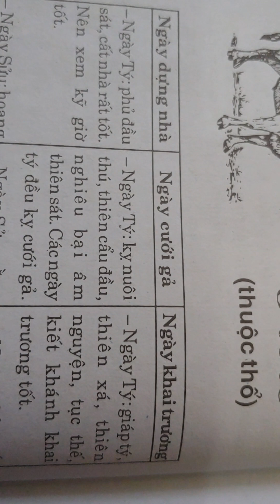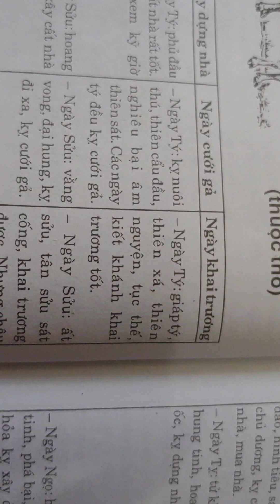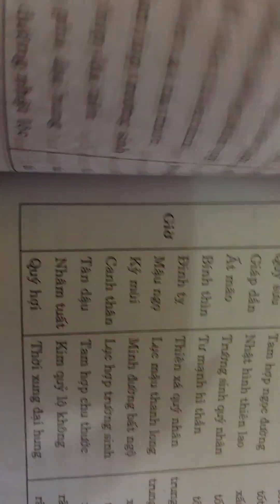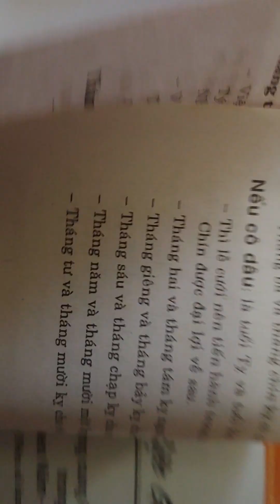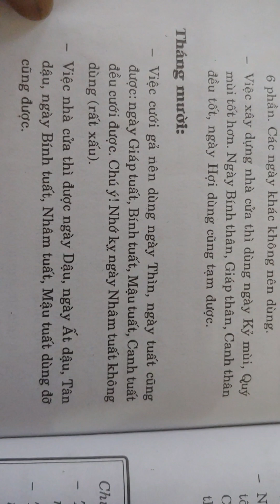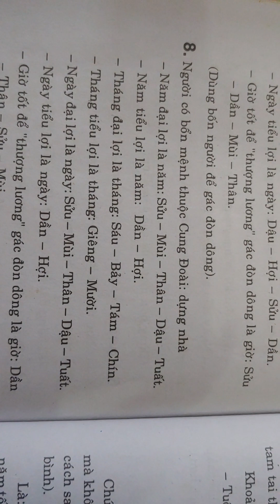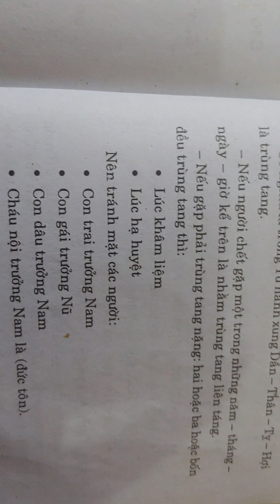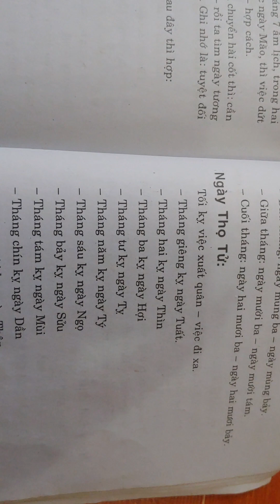giới thiệu cuốn sách Xem ngày tốt xấu theo lịch vạn niên 098 621 7320